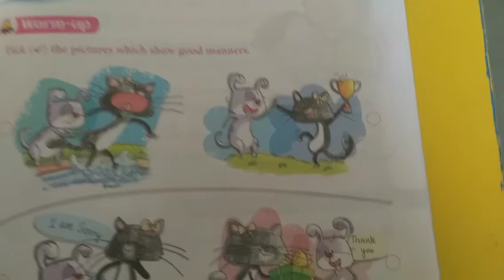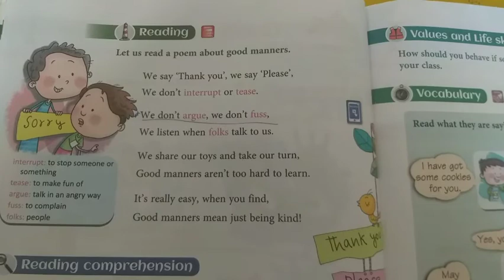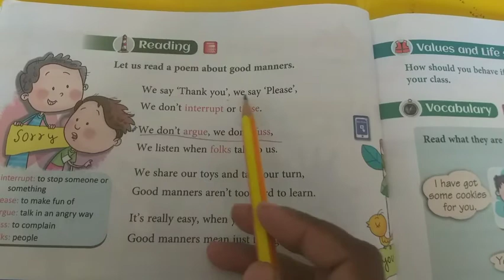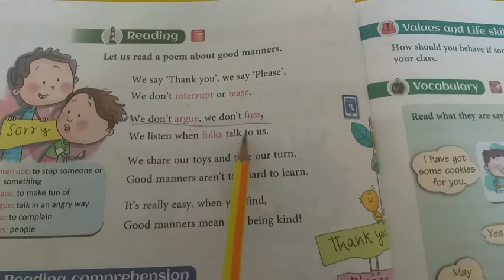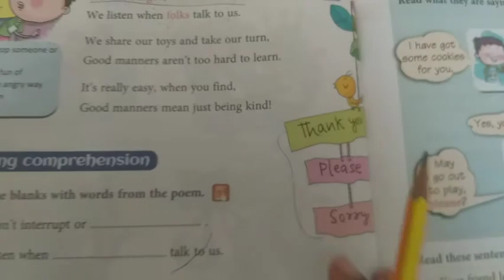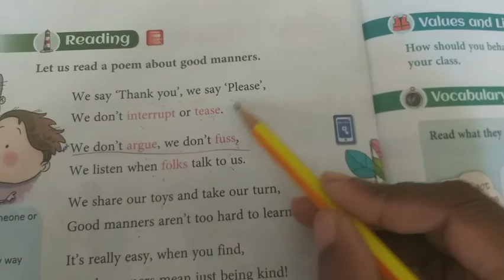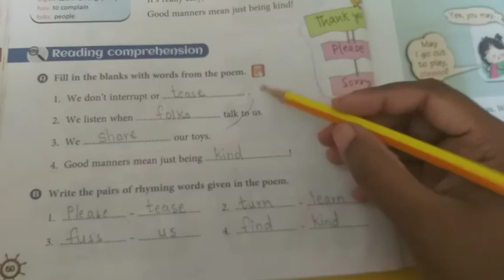English Std 1st- Unit 5 Good Manners